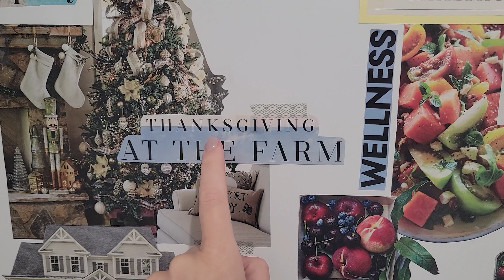Thanksgiving Vlog 2021 | Vlogmas2021 Day 2 | Donata White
It was so special to have my family here from New Jersey for the Thanksgiving Holiday. Since we won't get a chance to be together again until after the new year, I had to memorialize this epic trip.